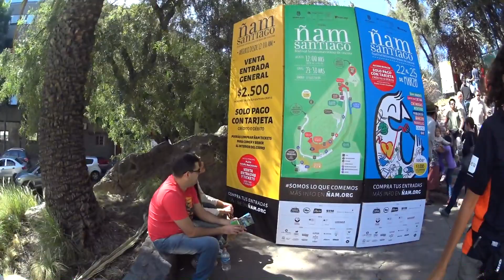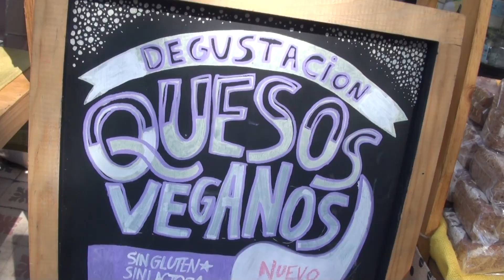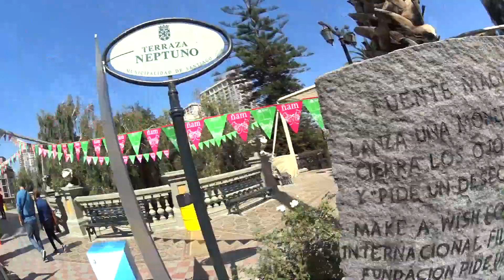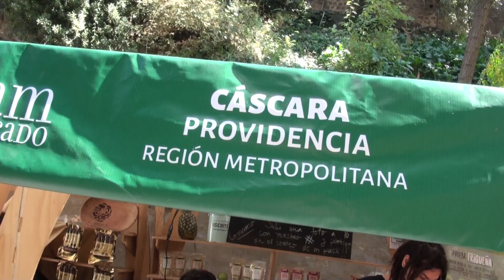Pontos turísticos de Santiago do Chile: vlog de viagem no Cerro Santa Lucía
O que fazer em Santiago do Chile? Onde ficam os pontos turísticos? Quais são os principais passeios e excursões em Santiago e em sua região metropolitana? Como se locomover na capital chilena e dentro do país? Que dicas de viagem são importantes no Chile? Fazer turismo no país é acessível e barato? E hospedagem econômica em Santiago, Valparaíso, Viña del Mar, Punta Arenas? Existem hotéis, pousadas, hostels e albergues bons e baratos? O que comer no Chile? O que comprar em Santiago? Quanto custa os principais produtos chilenos? As respostas para essas perguntas estão na nossa playlist intitulada “Viagem pelo Chile”.

Neste vídeo específico, você vai conhecer um dos pontos turísticos mais visitados de Santiago: o Cerro Santa Lucía.